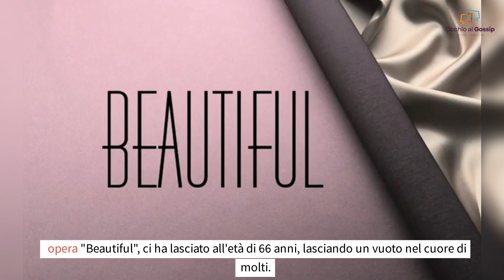Addio ad Andrea Evans di Beautiful, il grave Lutto nel Mondo delle Soap Opera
Il mondo delle soap opera è in lutto: la straordinaria Andrea Evans, l'icona indiscussa e amatissima di "Beautiful", ci ha tristemente lasciato. Nata il 18 giugno 1957, Andrea ha conquistato i cuori dei fan con le sue performance eccezionali, dimostrandosi un pilastro fondamentale nel panorama televisivo. In questo video, prendiamoci un momento per riflettere sulla sua carriera fenomenale, ricordando i momenti salienti e le scene che l'hanno resa immortale nella storia delle serie TV. 🌟

Dal suo debutto alla fine degli anni '70, Andrea ha continuato a brillare, offrendo al pubblico interpretazioni memorabili. Uno dei suoi ruoli più iconici è stato senza dubbio quello di Tawny Moore, la madre di Amber, in "Beautiful", un ruolo che ha interpretato in ben 153 episodi. Ma il talento di Andrea non si fermava qui: con diverse candidature ai premi delle soap opera e apparizioni in vari film e telefilm, ha dimostrato di essere una forza della natura. 📺

Le sue prestazioni non erano solo tecnicamente impeccabili, ma erano cariche di emozione e passione, rendendola una delle attrici più influenti della sua generazione. Dietro le quinte, Andrea era conosciuta per il suo spirito generoso, il suo calore e la sua dedizione al suo mestiere. La notizia della sua scomparsa a causa di una malattia ha sconvolto il mondo dello spettacolo, lasciando un vuoto che sarà difficile colmare. 💔

Unisciti a noi mentre rendiamo omaggio a questa leggenda, celebrando la sua vita e la sua carriera straordinaria. Dalla sua giovinezza nella sua città natale Aurora alla conquista di Hollywood, Andrea Evans ha lasciato un segno indelebile nell'industria e nei cuori dei suoi ammiratori. 🌹

Non dimentichiamo mai l'eredità che ci ha lasciato. Riposa in pace, Andrea. Ti mancheremo per sempre.